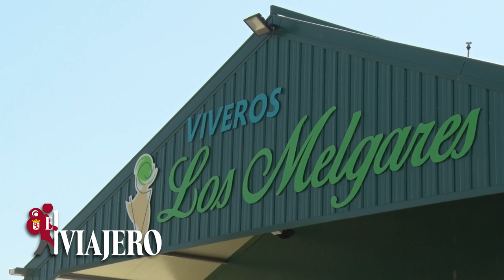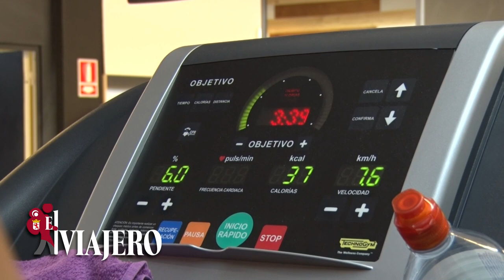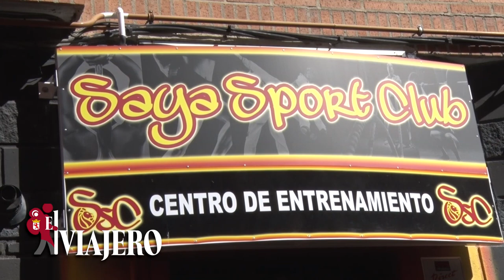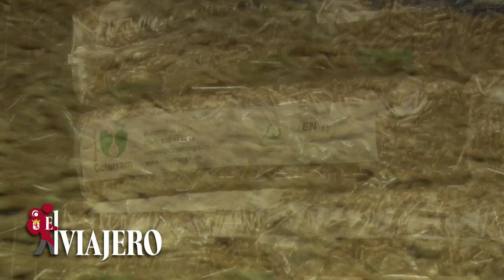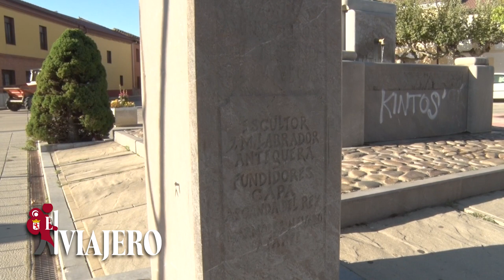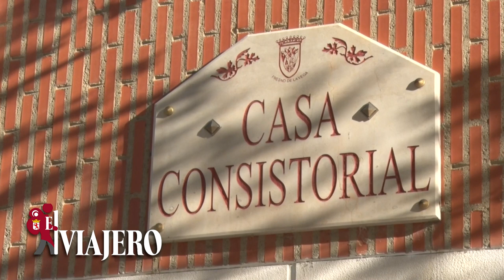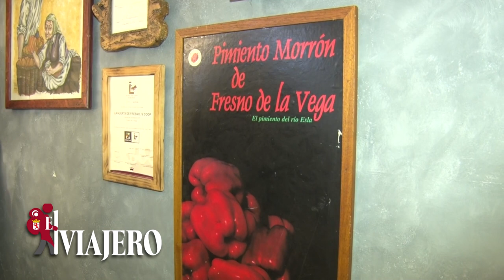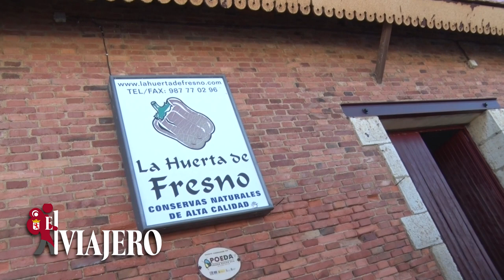EL VIAJERO 14 - VALENCIA DE DON JUAN Y FRESNO DE LA VEGA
En plenas fiestas del Cristo en Valencia de don Juan seguimos visitando los establecimientos allí ubicados: Nos importa y mucho como se presenta la campaña en la DO León, conocemos el vivero Los Melgares, el gimnasio Saya Sport Club, la empresa de transportes Lactomoll y todo el proceso de Coterram Generación. A continuación visitamos al Alcalde de Fresno de la Vega en plena preparación de la Feria del Pimiento de final de mes y a uno de los productores y envasadores de Fresno, La Huerta de Fresno.